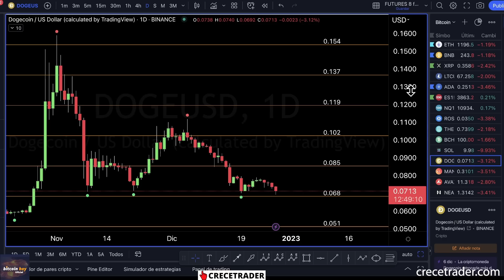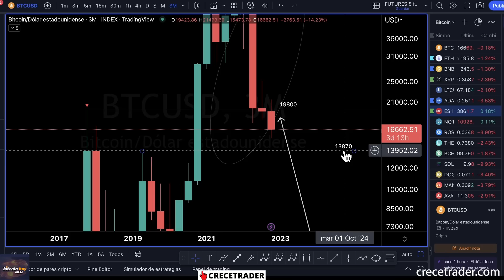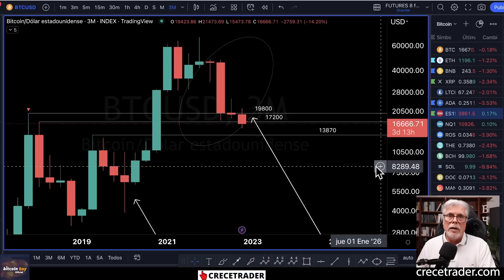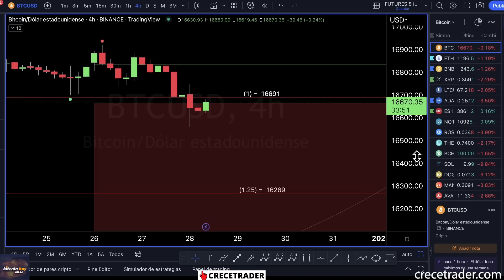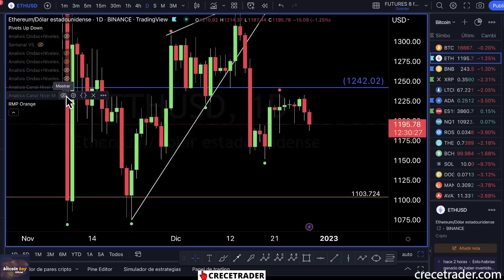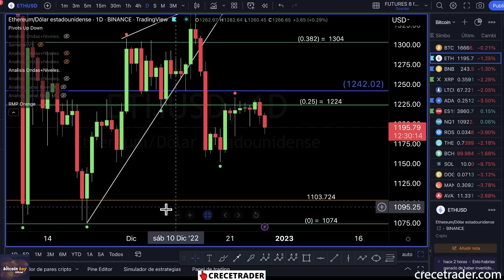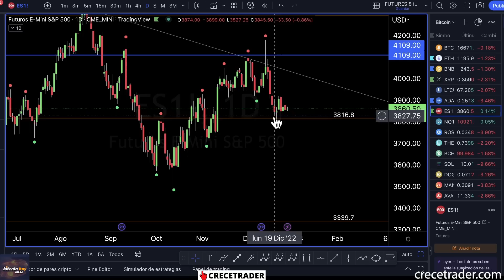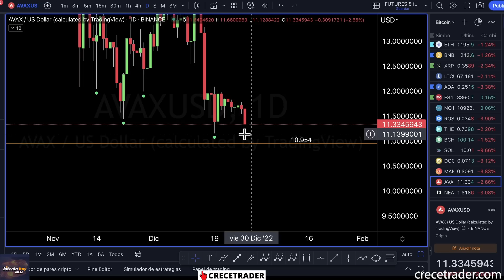2023 BITCOIN EMPEZARÁ ALCISTA SEGÚN ESTE ESTUDIO |VÍDEO DE ANÁLISIS Y SITUACIÓN